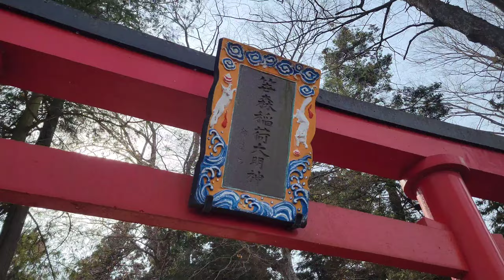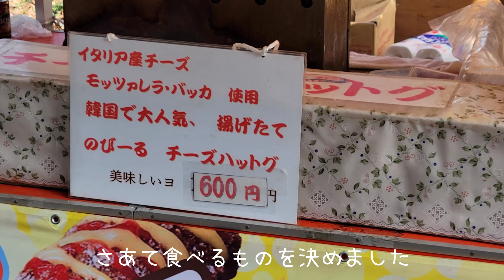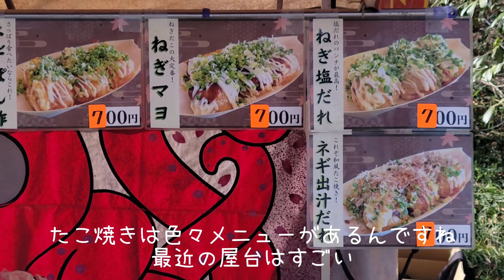🏮🥳⛩祭りの季節 到来 笹森稲荷神社例大祭 甘楽町 2023.3.12 festival season. Sasamori Inari Shrine annual festival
古墳の中入りたかったですが、流石に大の男である私には狭すぎました…トホホ